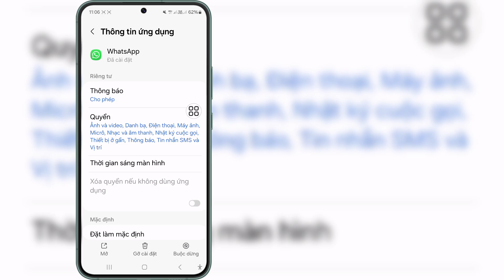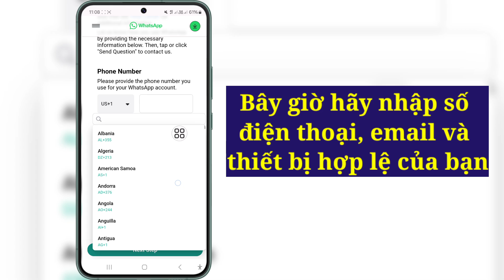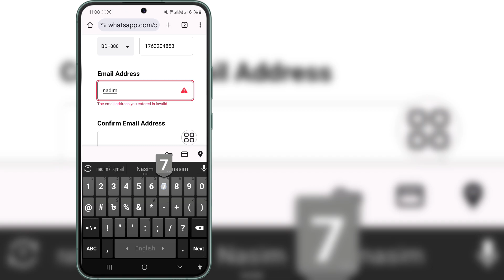Cách khắc phục sự cố Đăng nhập WhatsApp không khả dụng ngay bây giờ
Cách khắc phục sự cố Đăng nhập WhatsApp không khả dụng ngay bây giờ | Đăng nhập không khả dụng ngay bây giờ WhatsApp

Nếu bạn đang tìm kiếm video về Cách khắc phục sự cố Đăng nhập WhatsApp không khả dụng ngay bây giờ | Đăng nhập không khả dụng ngay bây giờ WhatsApp, thì đây là video đó!

Trong video này, tôi sẽ chỉ cho bạn Cách khắc phục sự cố Đăng nhập WhatsApp không khả dụng ngay bây giờ | Đăng nhập không khả dụng ngay bây giờ WhatsApp. Hãy chắc chắn xem video đến hết. Bạn sẽ học Cách khắc phục sự cố Đăng nhập WhatsApp không khả dụng ngay bây giờ | Đăng nhập không khả dụng ngay bây giờ WhatsApp. Thật dễ dàng và đơn giản để thực hiện từ điện thoại của bạn.